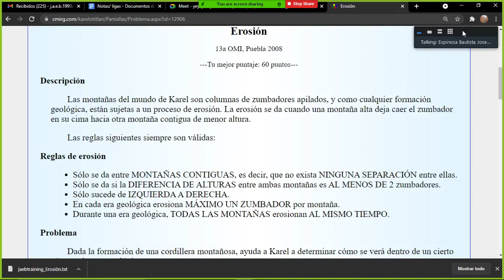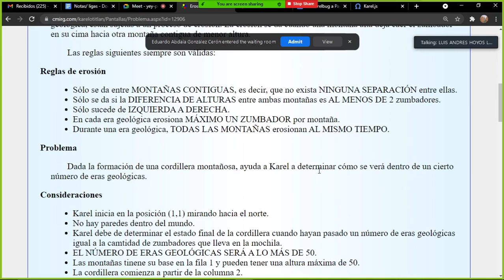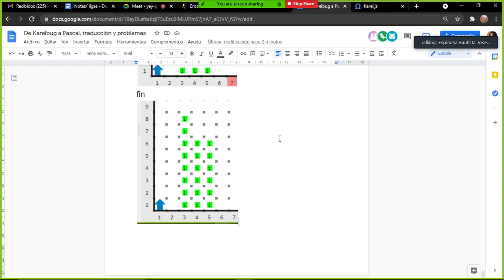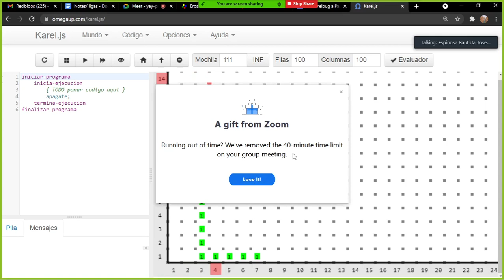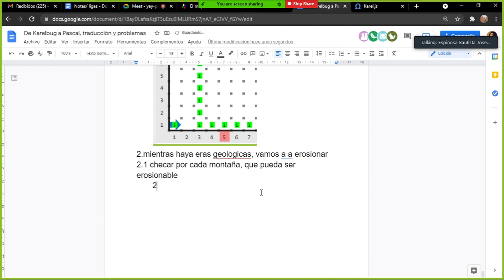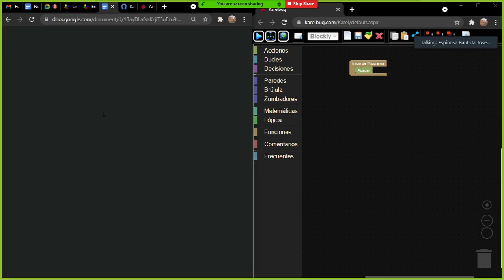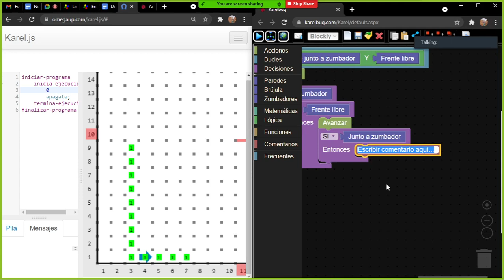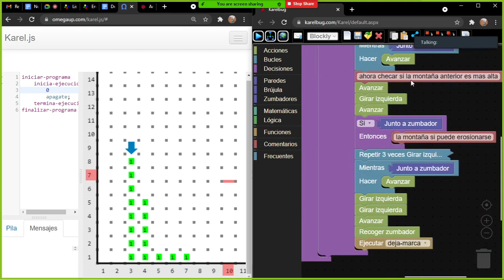[OMIPS] CDMX y EDOMEX. KarelBug a Pascal 17. Erosión (algoritmo).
Vimos una manera de resolver el problema Erosión de una manera no recursiva. solamente se revisó el algoritmo

Clase del día sábado 29 de mayo de 2021 de 11:00 am a 12:00 pm UTC-6